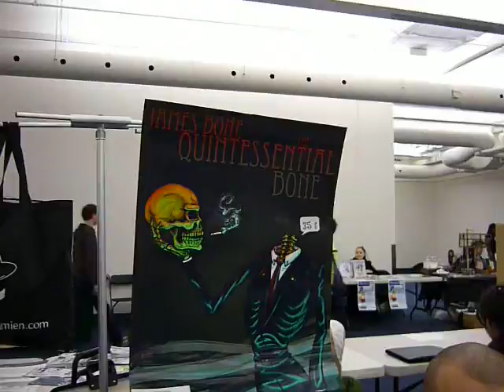Comicon Montreal December 6, 2009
Patrick Langlois with James Bone at Montreal Comic-con, December 6, 2009.